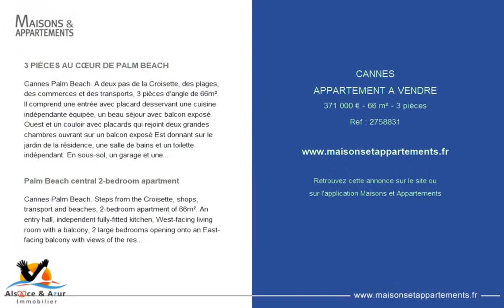CANNES - APPARTEMENT A VENDRE - 371 000 € - 66 m² - 3 pièce(s)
Référence : 2758831

3 PIÈCES AU CŒUR DE PALM BEACH

Cannes Palm Beach. A deux pas de la Croisette, des plages, des commerces et des transports, 3 pièces d’angle de 66m². Il comprend une entrée avec placard desservant une cuisine indépendante équipée, un beau séjour avec balcon exposé Ouest et un couloir avec placards qui rejoint deux grandes chambres ouvrant sur un balcon exposé Est donnant sur le jardin de la résidence, une salle de bains et un toilette indépendant. En sous-sol, un garage et une cave attenante viennent compléter ce bien. - Mentions légales : Proposé à la vente à 371.000 Euros (dont 6% TTC d'honoraires à la charge de l'acquéreur, soit un prix net pour le propriétaire de 350.000 Euros) - Bien en copropriété - Charges annuelles : 1.596 Euros/an (soit 133 Euros/mois) - Affaire suivie par Mme Charlotte Bonin (Agent commercial indépendant) - Tél.: 06. - Alsace et Azur Immobilier - Tél.: 03.

Palm Beach central 2-bedroom apartment

Cannes Palm Beach. Steps from the Croisette, shops, transport and beaches, 2-bedroom apartment of 66m². An entry hall, independent fully-fitted kitchen, West-facing living room with a balcony, 2 large bedrooms opening onto an East-facing balcony with views of the residence’s garden, a bathroom and an independent lavatory. Underground garage with adjoining cellar. - Legal notice: Offered for sale at 371,000 Euros (including buyer’s fees of 6% VAT inc., i.e. a net seller’s price of 350,000 Euros) - Yearly condominium fees: 1,596 Euros (133 Euros/month) - Transaction handled by Ms. Charlotte Bonin (Independent buyer’s agent) - Tel: +.41.20 - Alsace et Azur Immobilier - Tel: +.10.21

|2448981|